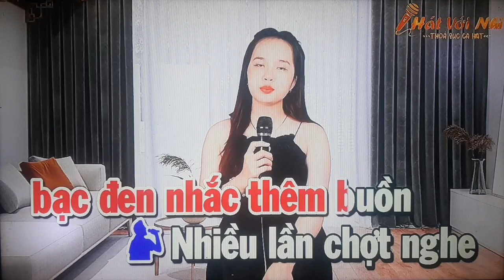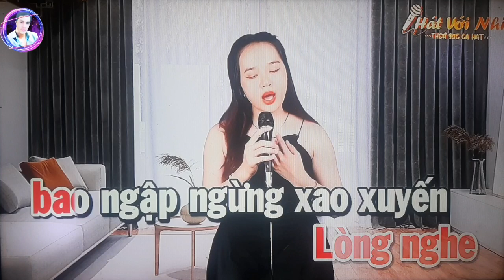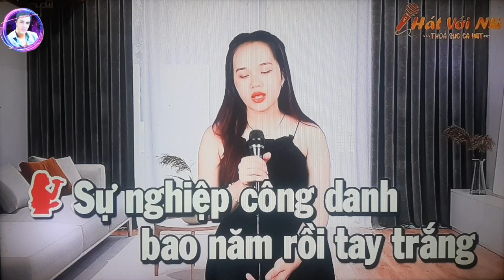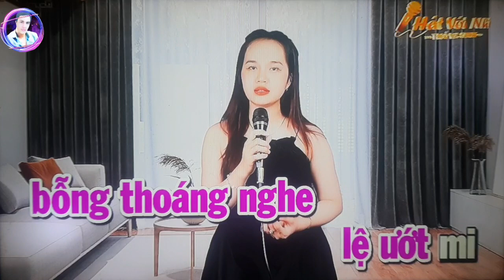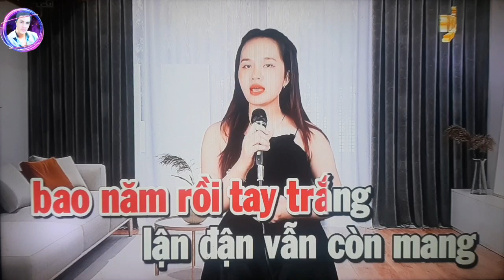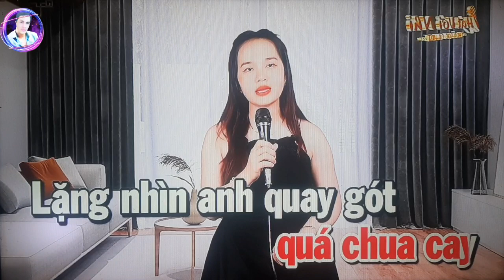karaoke: Căn Nhà Dĩ Vãng, ST: Đài Phương Trang,TB,@Sơn Sử & Tuyết Nhi